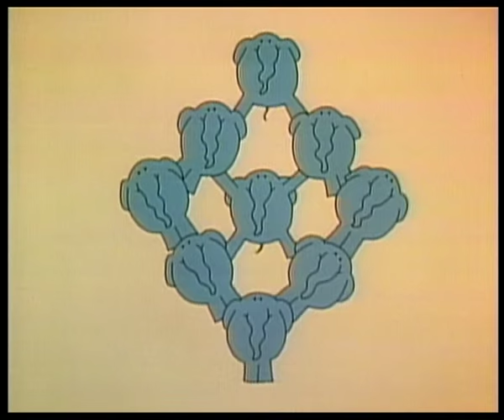Barrio Sésamo - Jugando a los personajes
Corresponde a la reposición que hubo en la segunda cadena, (La2), en Octubre de 1994.

Su emisión original, según hemerotecas,
fue el 10 de Julio de 1985.

"Ana propone a Espinete descubrir a un personaje del Barrio
 con tres pistas.Espinete no lo descubre porque no sabe que es él."

Fuente: Hemeroteca La Vanguardia